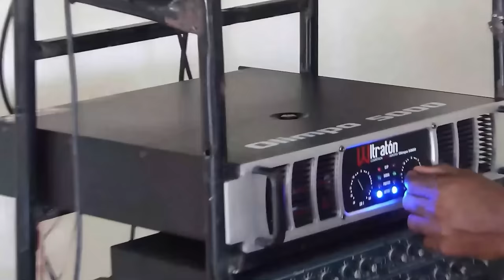Cogen A Abinader Fuera De Base: ¡La Arriesgada Propuesta Para Sellar El Triunfo Antes De Tiempo!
Ni siquiera quieren esperar a que se formalice la próxima gran alianza: proponen que Leonel Y Luís Abinader den el paso adelante para las próximas elecciones ¿de qué hablamos? Acá los detalles.

3,500 por hora. Grabación a 1080. Entrega de material editado.

 día.

5,000 por cada video no mayor a 2 minutos.